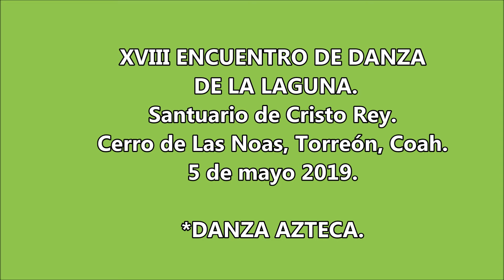DANZA AZTECA. XVIII ENCUENTRO DE DANZA DE LA LAGUNA.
XVIII ENCUENTRO DE DANZA DE LA LAGUNA. Santuario de Cristo Rey. Cerro de Las Noas, Torreón, Coah. 5 de mayo 2019.